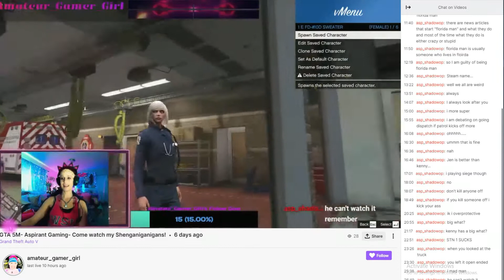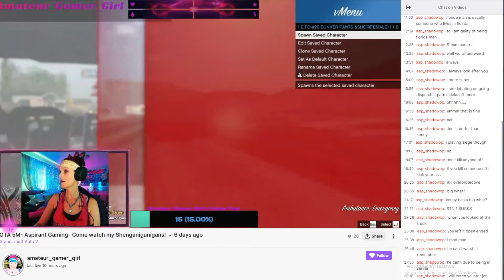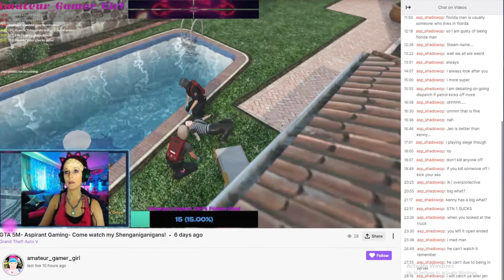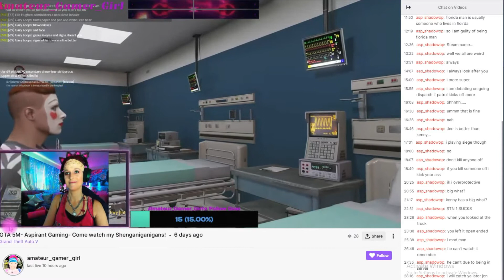Everyone Falls For Elle | AG | Ep 12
Hey yall!!! It's been a long while & I have been streaming on twitch @Amateur_Gamer_Girl, here is a glimpse of one of my favorite scenes where everyone falls for Elle, then Earl falls for her... that is all I can say for now!

I hope you enjoy!!! Much loves
~AmateurGG